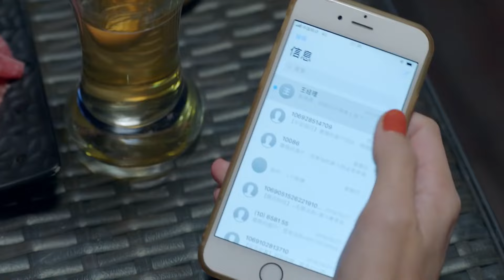灰姑娘和总裁结婚，前夫喝醉抱着心机女痛哭，把她当妻子！2023ChineseDrama